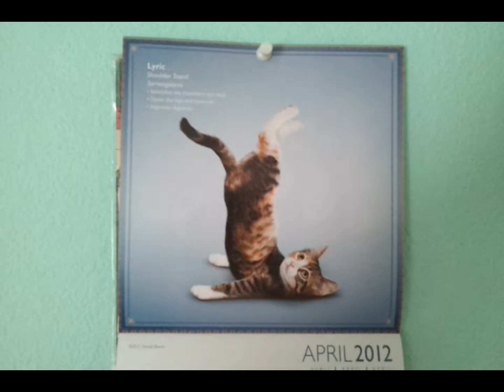Mad T 5